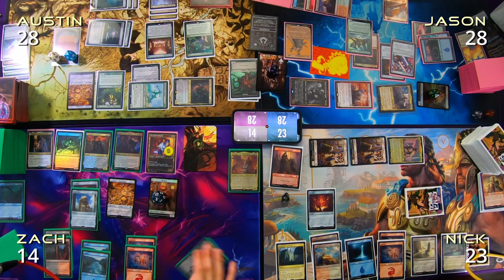MTG Lord of the Rings Commander Gameplay (Aragorn x Shelob x Saruman x Aragorn)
The velvet games crew plays magic the gathering commander with cards from the newest set Lord of the Rings Tales of Middle Earth. Jason playing Aragorn getting value from each dual colored spell. Austin plays Shelob with his spider army trying to take over the rest of the field. Zach’s commander Saruman makes orc armies and fills the field quickly. Nick plays Aragorn from the precon with his human army and attack plan simply being : attack. Tune in to experience the crew battling to the death and see which Commander is Victorious.